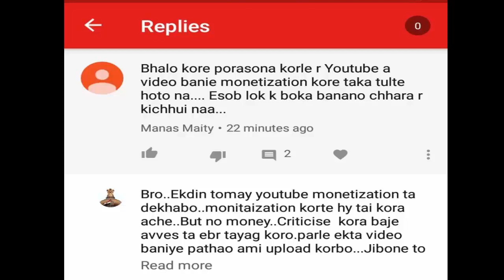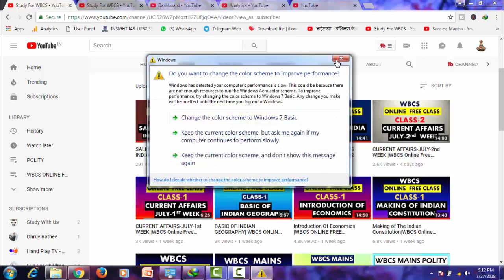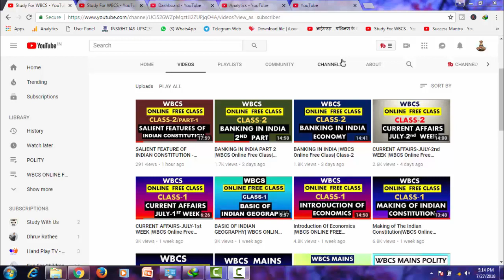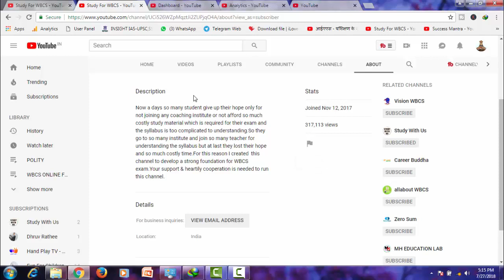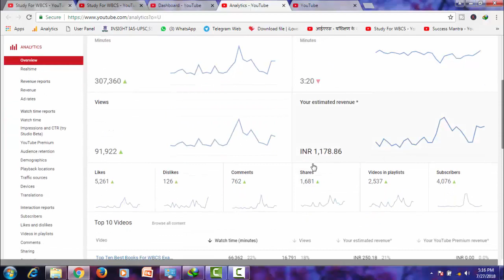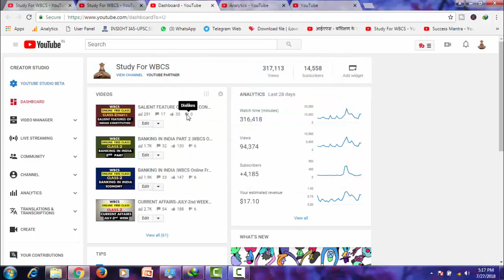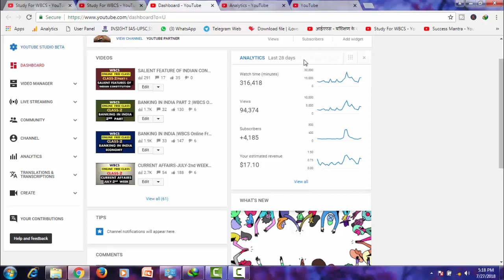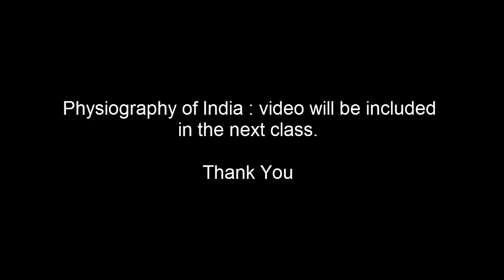YOUTUBE থেকে কত টাকা INCOME করি। কেন YOUTUBE CHANNEL তৈরি করেছিলাম।